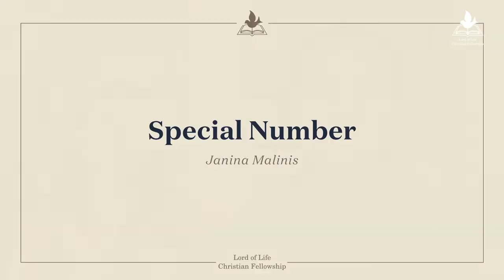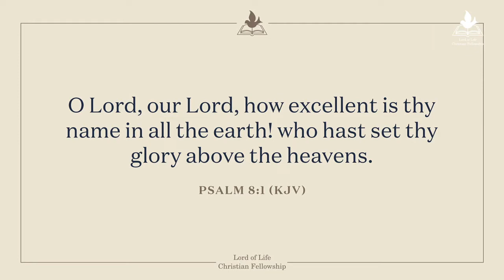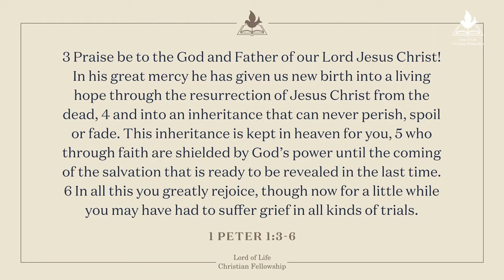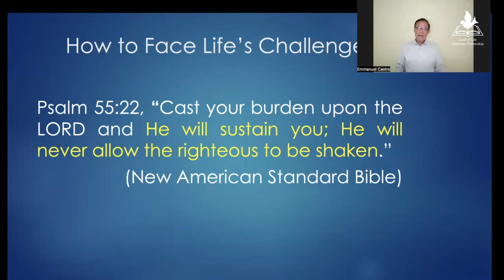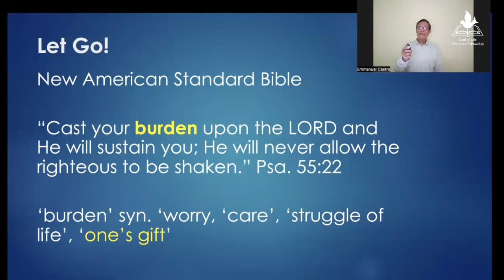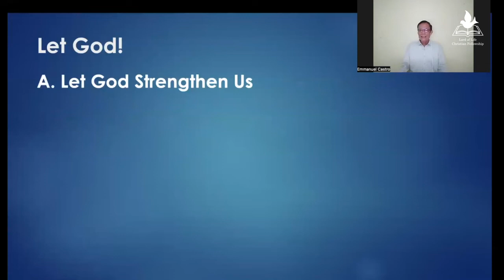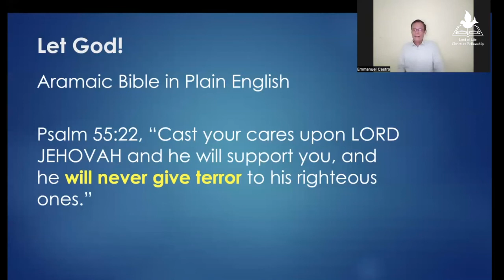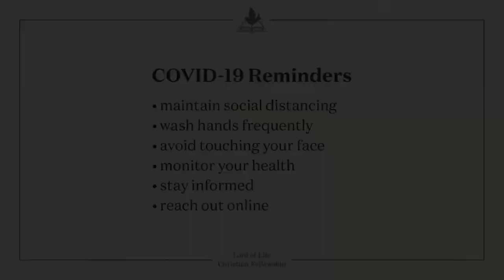LOLCF Worship Service - March 20, 2022 (Batasan Anniversary)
Lord of Life Christian Fellowship worship service on March 20, 2022.

Speaker: Pastor Noel Castro
Topic: How to Face Life's Challenges
Text: Psalm 55:22